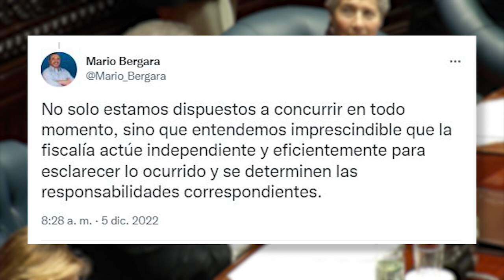La fiscal Fossati informó que Presidencia puso a disposición los chats entre Lacalle Pou y Astesiano